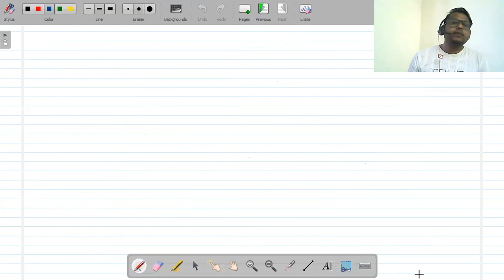L_4 Derivation of rocket propulsion|| Velocity at any instant|| Burnt out speed|| Thrust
Bhavesh sir
8 years of teaching physics (CBSE/NEET/JEE/Foundation Physics)
Author of National & International research papers